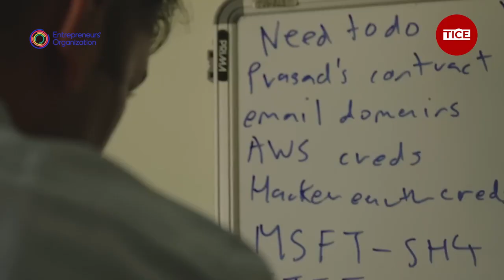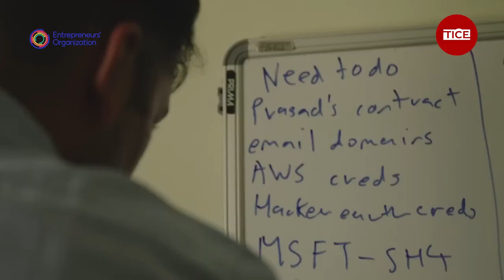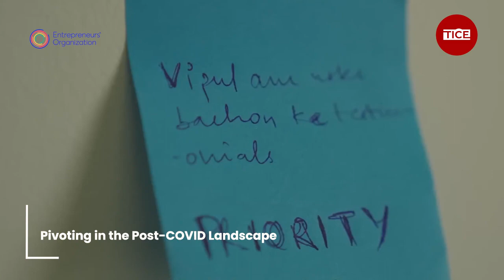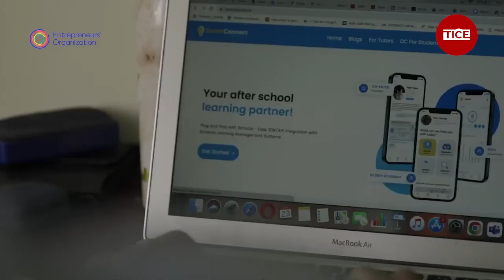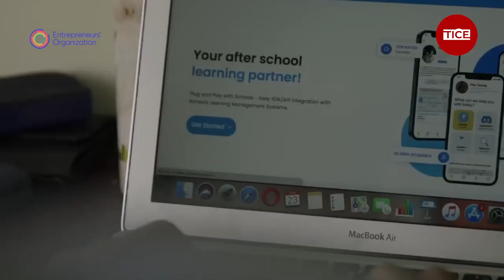Edtech Triumph: Age Is Not a Barrier! | TICE TV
Story Description:
The Entrepreneurs' Organisation (EO) Global Student Entrepreneur Awards (GSEA) is the premier global competition for students who own and operate a business.
In this Interview, We will Discover 23-year old Raghav Mishra's journey from EdTech sensation to Global Student Awards Runner up. A story of youth, innovation, and entrepreneurial triumph!

TICE empowers the startup ecosystem by providing a range of KARMA services - Knowledge, Advisory, Research, Mentorship, and Alliances. We attract and foster talent, ideas, capital, and entrepreneurship, and keep our finger on the pulse of the startup world. Our latest news and stories cover venture capital, innovation, angel investing, branding, marketing, enterprise, management lessons, research, and the economy.
Whether you're starting or growing a business, or interested in the latest trends and insights,